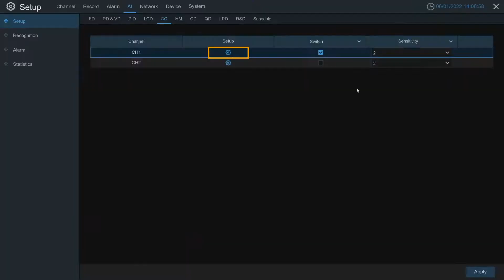eneo IN-Serie: Konfiguration der Übergangszählung (Cross Counting)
Dieses Mini-Tutorial demonstriert, wie Sie in wenigen Schritten die AI-basierte Übergangszählung bzw. Cross-Counting-Funktion einer eneo IN-Kamera aktivieren.
Dank dieser Funktion wissen Sie immer, wie viele Personen sich im Gebäude oder in einem Raum befinden, selbst wenn diese sich nicht im direkten Überwachungsbereich der Kamera oder Kameras aufhalten.
Weitere Informationen zur eneo IN-Serie und zu den integrierten Smart-Security- und Retail-Intelligence-Funktionen finden Sie